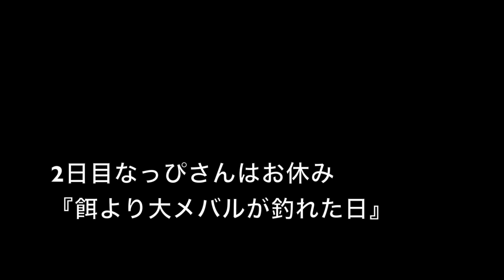【メバリング】釣りガールと爆釣！！餌より釣れる。簡単に釣れる誘い方と釣り方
餌より釣れるメバリング！やはりワームの方が反応は良いですね。
大きなメバルが釣れるタイミングや釣れる日はシーバスが余りというかほとんど釣れてきません。

【デイアジング】尺アジ、大アジが簡単に釣れるワーム。釣りガール👧爆釣です！マジです。